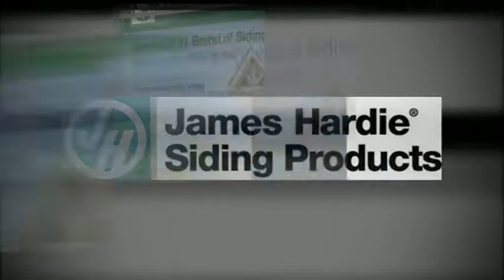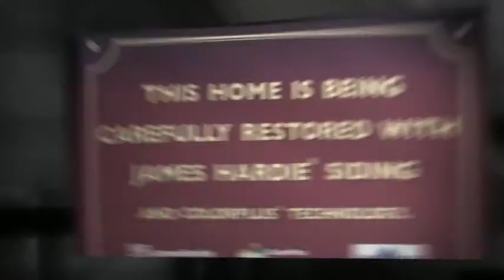Hardie Siding Kansas City (Diamond Contracting)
When looking for a quality Hardie Siding Contractor in Kansas City look no further.

We are a certified installer for Hardie Siding and would love to help you with your next project.

James Hardie Plank Siding with Color Plus Technology